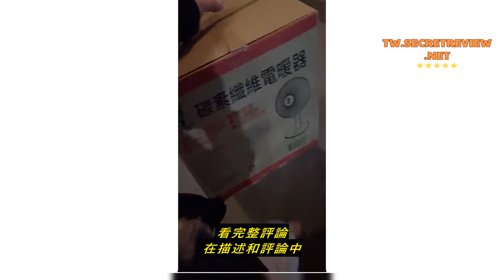Review 【現貨 新年主打 附發票 快速出貨】LAPOLO 藍普諾 16吋 碳纖維 電暖器 LA-1600 電暖器 電暖扇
【現貨 新年主打 附發票 快速出貨】LAPOLO 藍普諾 16吋 碳纖維 電暖器 LA-1600 電暖器 電暖扇